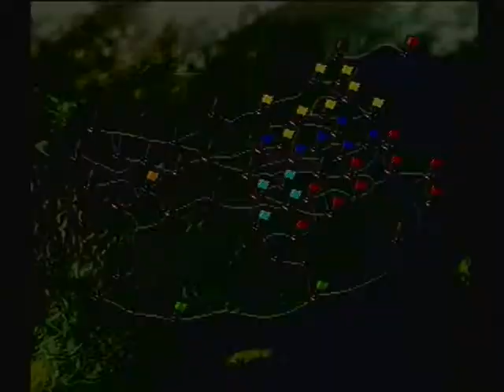Let's Play Romance Of The Three Kingdoms VI - Part 3: Slow Growth & Two Battles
Things are growing slowing but we get 2 battles in this video!